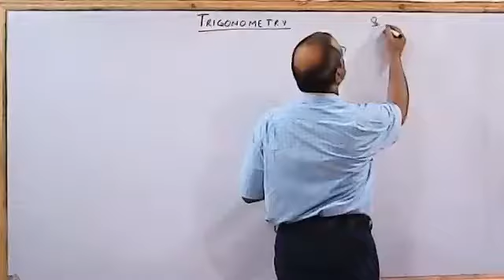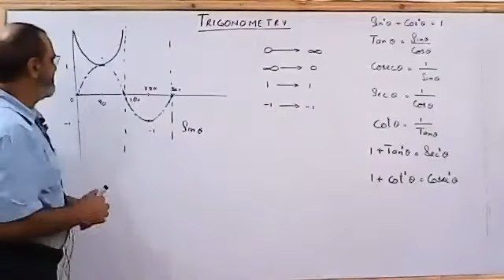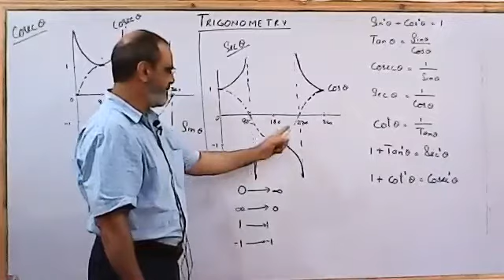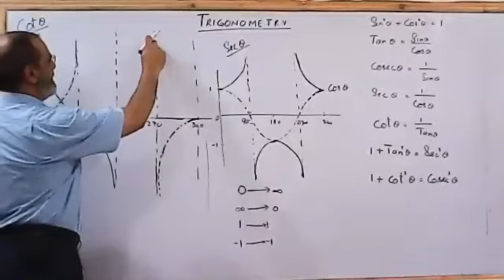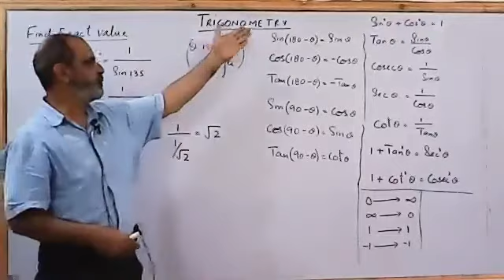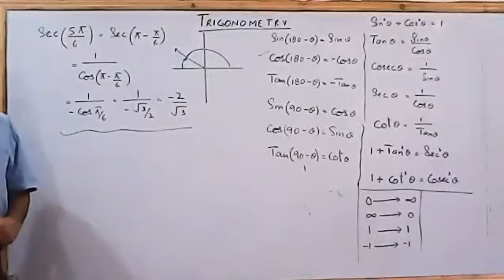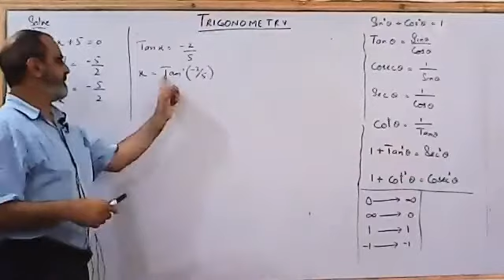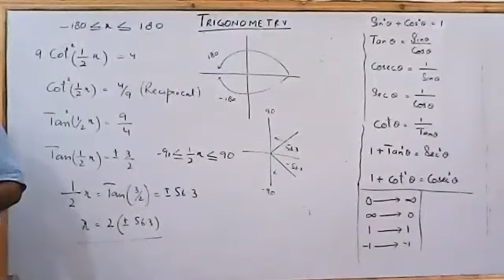14/07 TUE MATHS A2